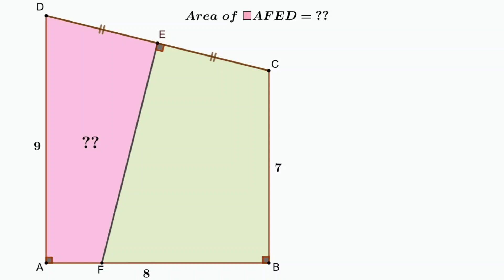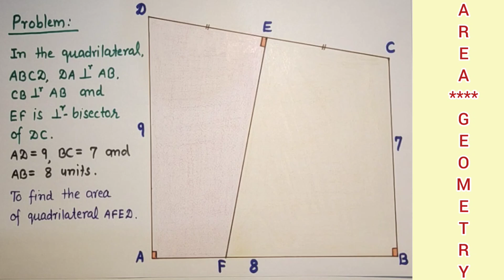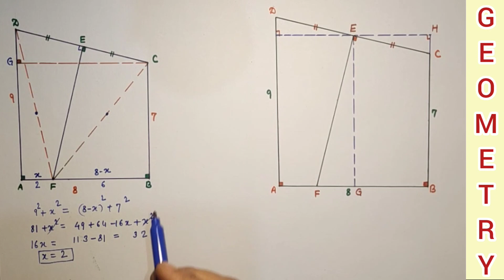Find the area of quadrilateral AFED.|AD⊥AB ; BC⊥AB.| AB = 8, BC = 7 and AD = 9.| ABCD is aTrapezoid.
In this video clip, we will discuss about the area of quadrilateral AFED.
In trapezoid ABCD, AD⊥AB,  BC⊥AB,  AB = 8,  BC = 7 and AD = 9. EF is a perpendicular bisector of CD.
To find: the area of quadrilateral AFED.